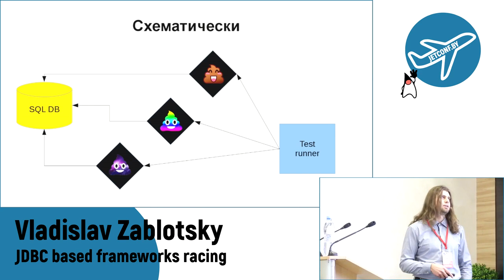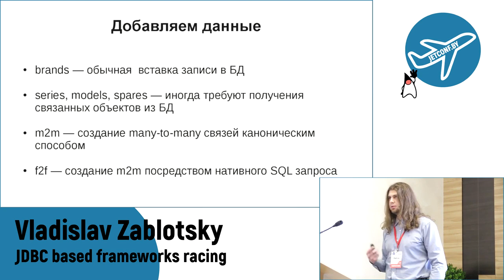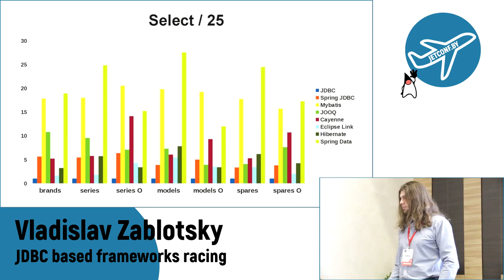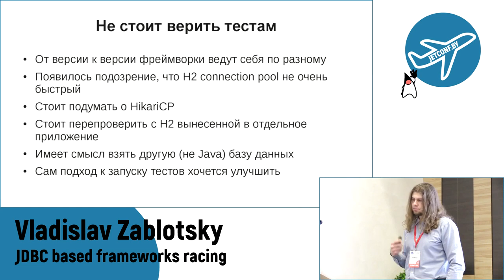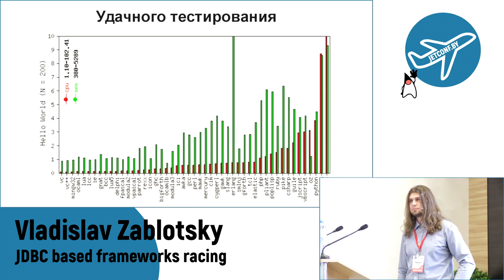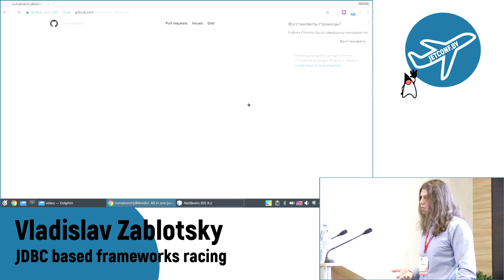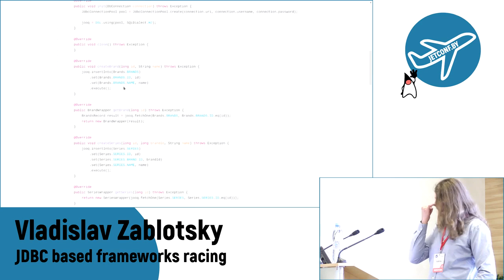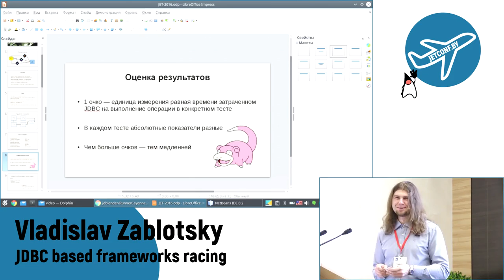Vladislav Zablotsky - JDBC based frameworks racing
Speaker: Vladislav Zablotsky
Topic: JDBC based frameworks racing
Abstract: There are more and more JDBC based frameworks each year every one of them promote itself as modern, fast and better than others in any way. But how all this can be applied in real life? Do we really know what price with respect to performance for next “more handy tool”? I’ve tried to test most popular frameworks against each other: native JDBC, EclipseLink, Hibernate, SpringJDBC, SpringData, MyBatis etc.